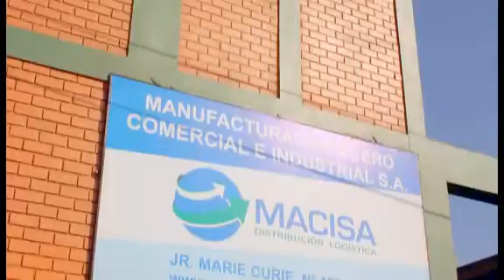MACISA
Manufacturas de acero comercial e industrial S.A.
Distribuidor autorizado de Unión Andina de Cementos (UNACEM) fusión de Cementos Lima y Cemento Andino.
Transporte de cemento, fierro y materiales para la construcción a nivel local y nacional.

Contamos con amplia flota segura y garantizada.